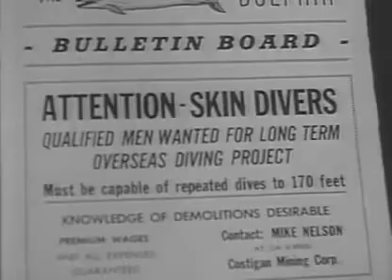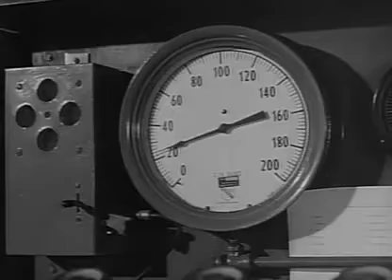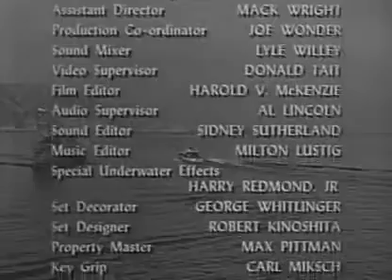Sea Hunt S1 Ep3 (1958)